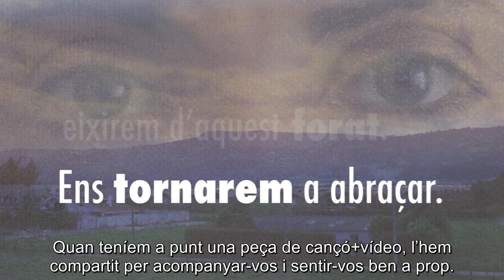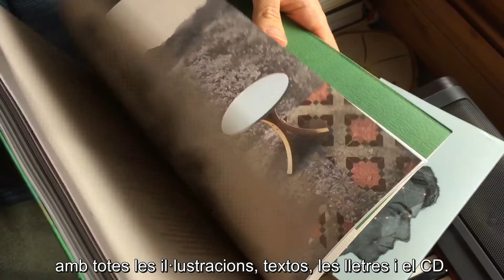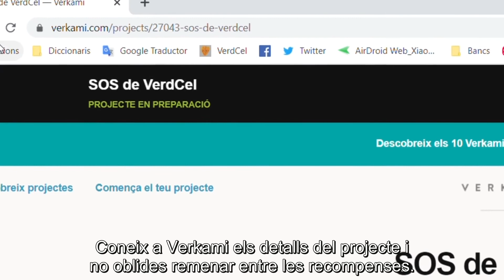Verkami SOS de VerdCel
SOS. Projecte 2020 a Verkami de VerdCel

Encetem una nova quarantena. Però en aquest cas són 40 dies d’expansió, no de reclusió. És un temps per obrir finestres, d’alliberament, per relacionar-nos, per sentir-nos ben a prop. Volem fer possible l’edició en format Llibre-CD del projecte SOS. Des del principi del confinament VerdCel ha anat creant i divulgant diferents peces que han anat configurant un nou treball que tindrà 13 cançons i un llibre il·lustrat de 65 pàgines.
Participa, fes-lo possible i dona suport a VerdCel.